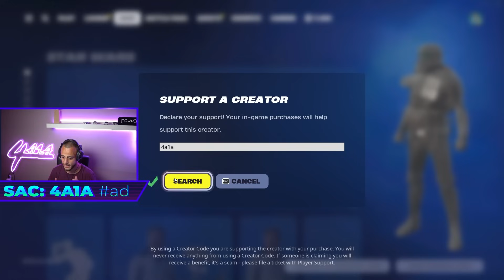ВДИГАМЕ ОТ UNRANKED ДО UNREAL ЗА 1 ДЕН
Използвайте Support-a-Creator код "4a1a" в Item shop-a ако ви харесват клиповете!
👍 Не забравяйте да харесате и да коментирате видеото!
🔔Цъкнете камбанката за да гледате клипа първи!